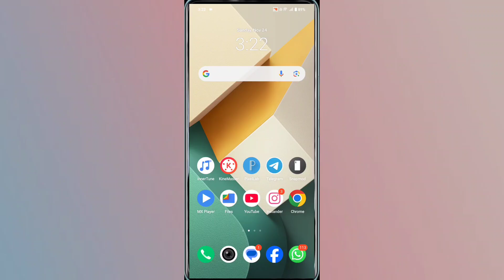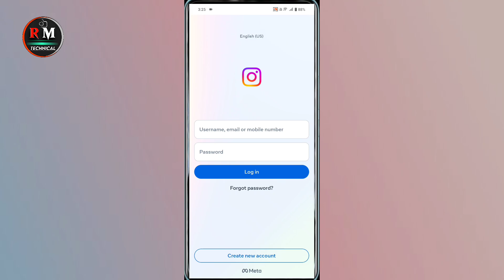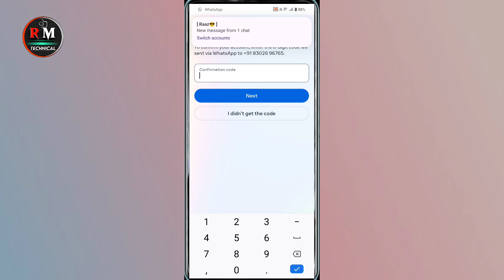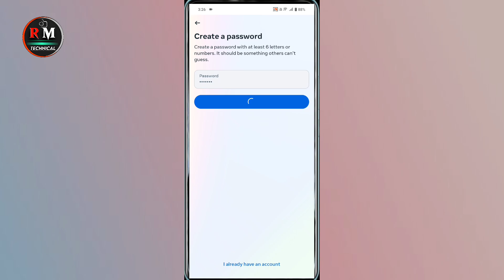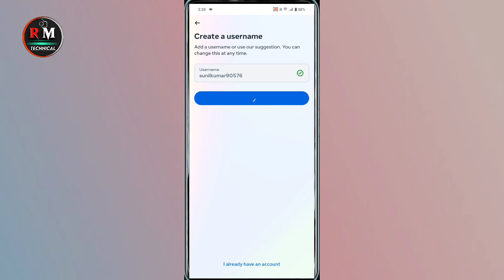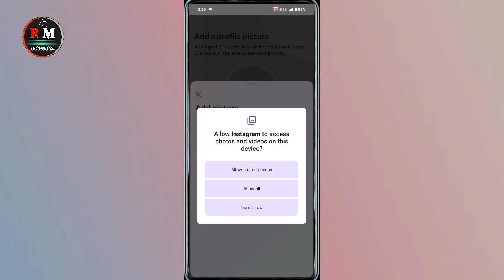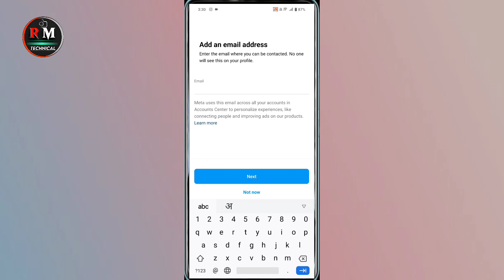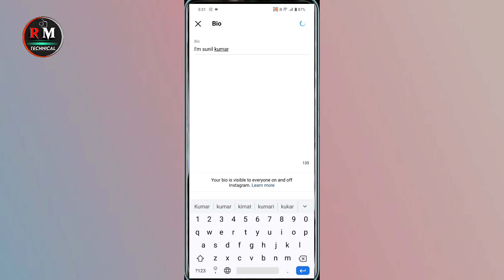Create Instagram account | Insta Id Kaise Banaye | How to Create instagram account 2025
Instagram account kaise bnta hai
instagram account kaise banaye new update
इंस्टाग्राम अकाउंट कैसे बनाएं
इंस्टाग्राम अकाउंट कैसे बनाएं नया
Social Media Links :👇